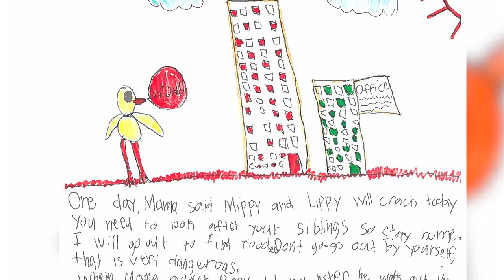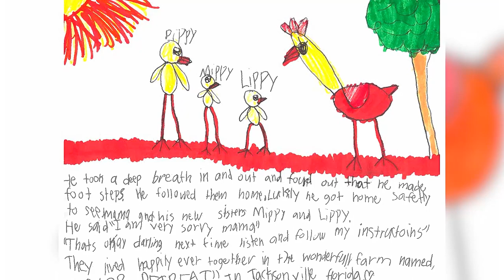“Where is Mama” by Taylor T